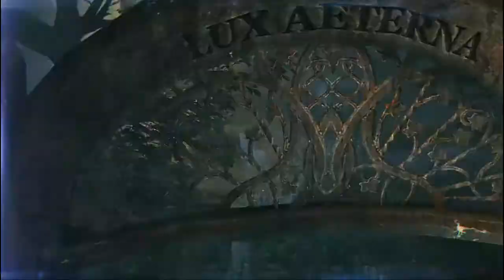Murdered: Soul Suspect - Part 13 - A Contract With Demons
Welcome back!

In this episode, we reach Iris and let's just say things get kinda crazy.